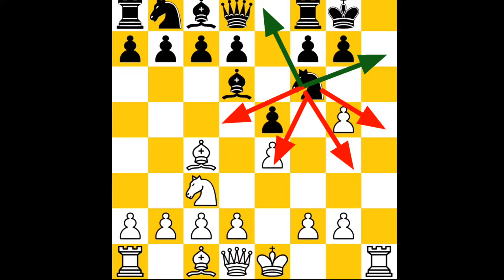9 move-ல் checkmate செய்வது எப்படி?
Chess moves in Tamil,
Chess tricks and Traps in Tamil,
Chess Rules in Tamil,
Chess opening,
Chess end games,

Tennison Gambit in Tamil,
Danish Gambit in Tamil,
2 knights attack in Tamil,
Fishing Pole Trap in Tamil,
Car Kann defense in Tamil,
Fried Liver Attack in Tamil,
Sicilian defense in Tamil,
2 Bishops check mate in Tamil,

check mate in 2 moves in Tamil,
chrck mate in 3 moves in Tamil,
Check mate in 4 moves in Tamil,
check mate in 10 moves in Tamil,

Crystal Chess Academy,
History of chess in Ttamil,
Uses of playing chess in Tamil,
FIDE Chess,
how to play chess in Tamil,
chess tournaments,
Learn chess in Tamil,

Chess tips in Tamil,
attack and counter attack in chess,
checkmate,
stalemate,
enpassant,
special moves in chess tamil,

magnus carlsen,
vishy, vishwanathan Anand,
Ding Liren,
praggyanandha,
Nihal serin,
indian chess players,